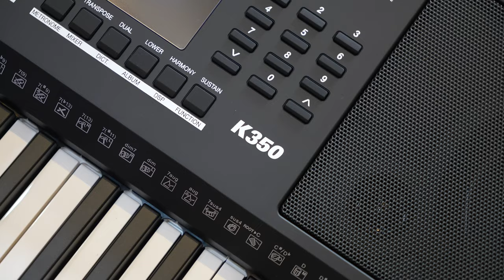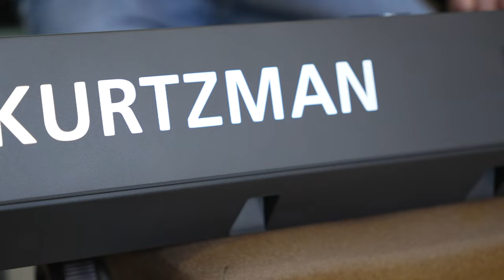KURTZMAN K350 về với quận 7!!!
😍 Hệ thống cửa hàng:
Showroom 1 : 347 ĐIỆN BIÊN PHỦ, PHƯỜNG 4, QUẬN 3, TPHCM
Showroom 2 : 98 BÀNH VĂN TRÂN, PHƯỜNG 7, TÂN BÌNH, TPHCM
Showroom 3: 342 LÝ THƯỜNG KIỆT, PHƯỜNG 6, TÂN BÌNH, TPHCM

🍿 Link Facebook :
Fanpage : minhphungmusic